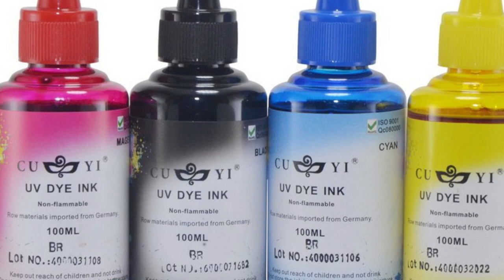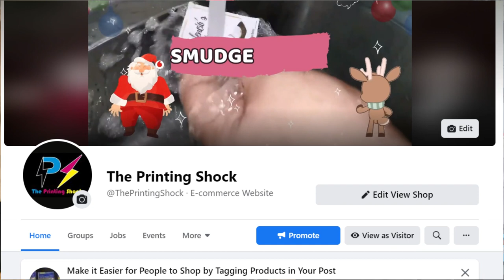DIFFERENT TYPES OF INK FOR PRINTER | Marlon Ubaldo